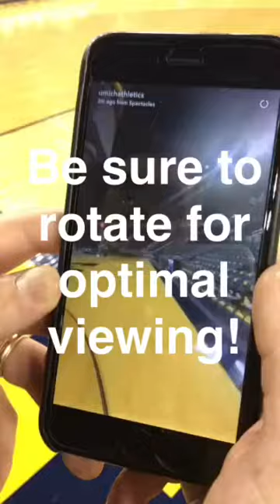Michigan Basketball Experience Though Spectacles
Sights and sounds captured via Spectacles from Michigan's 90-60 win over Indiana on Thursday, Jan. 26, 2017, inside Crisler Center. Check out "UMichAthletics" on Snapchat for more content like this!